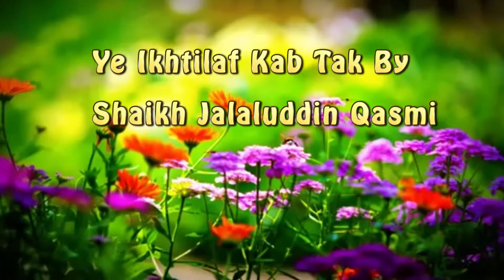Yeh Ikhtilaf Kab Tak By Shaikh Jalaluddin Qasmi